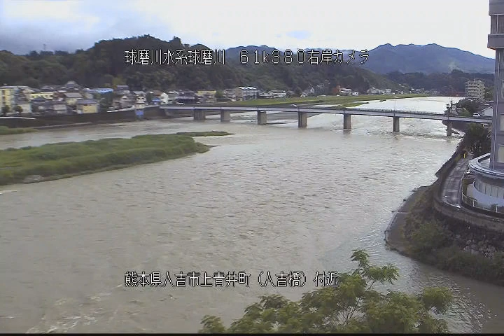球磨川 球磨川水系 熊本県人吉市 人吉橋 ライブカメラ (2023/06/02) 定点観測 Kumagawa River Live Camera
球磨川水系 球磨川 : 人吉橋/熊本県人吉市上青井町

この映像は熊本県人吉市にある球磨川に架かる人吉橋に設置されたライブカメラを

近隣には人吉橋、くまがわ鉄道、人吉駅、相良藩願成寺駅（東人吉駅）肥薩線、

えびの高原線などが通っています。